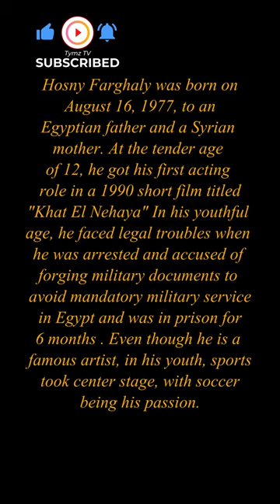Tamer Hosny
Hosny Farghaly was born on August 16, 1977, to an Egyptian father and a Syrian mother. At the tender age of 12, he got his first acting role in a 1990 short film titled "Khat El Nehaya" In his youthful age, he faced legal troubles when he was arrested and accused of forging military documents to
avoid mandatory military servicein Egypt and was in prison for 6 months . Even though he is a famous artist, in his youth, sports took center stage, with soccer being his passion.

One of his most iconic and widely recognized songs is "Omi Ya Malaki."
He is the first Egyptian to have his hand and footprints immortalized at The Chinese Theater. In 2019, broke the Guinness World Record for the most contributions to a bulletin board.
Tamer married Moroccan singer Bassma Boussel in 2012. They have two girls and a boy. However, on April 27, 2023, they divorced.